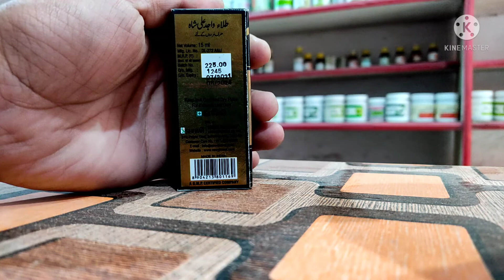लिंग को लाठी बनाने का एक आसान और बेहतरीन नुस्खा तिला वाजिद अली शाह | أوزار کو لمبہ موٹا کرنے کا علاج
तिला वाजिद अली शाह के फायदे, तिला वाजिद अली शाह के फायदे इन हिंदी, तिला वाजिद अली शाह के फायदे इन उर्दू,

Dosto is video me mene apko tila wajid ali shah ke fayde btaye tila wajid ali shah ke kiya kiya fayde h or kin logo ko tila wajid ali shah ka istemal karna chahiye or kin logo ko tila wajid ali shah ka istemal nhi karna chahiye or ye kis taseer ki hoti h or kis mijaj ke logo ko iska istemal karna sahi hoga or kaise aap apna ilaj khud ghar baithe badi asani se kar sakte h or deshi dawaiyon se related apko jankari di h dawai kis taseer ki h kin logo ko use karni chahiye or kin logo ko nhi karni chahiye dosto video ko last tak dekhe agar video pasand aye to like, share or subscribe 🔔 zaroor kare 🙏😊

laboob kabir ke fayde, labub kabir benefits, labub kabeer uses, labub kabir side effects,
laboob kabir review, labub kabir dosage, labub kabir fayde in hindi, labub kabir fayde in urdu,